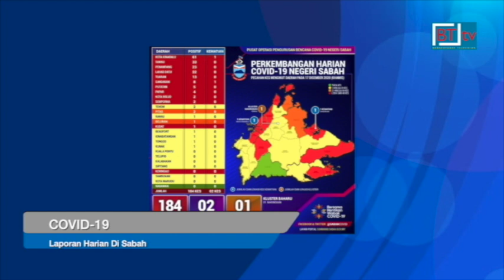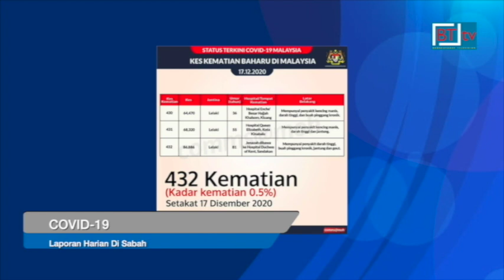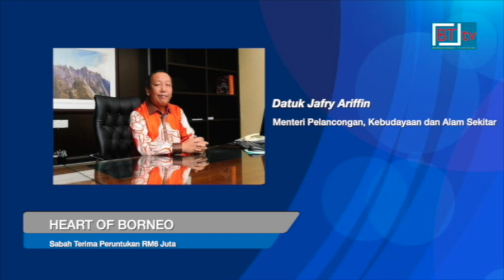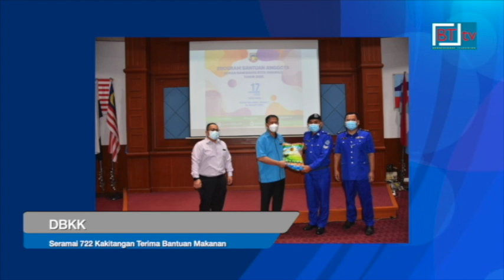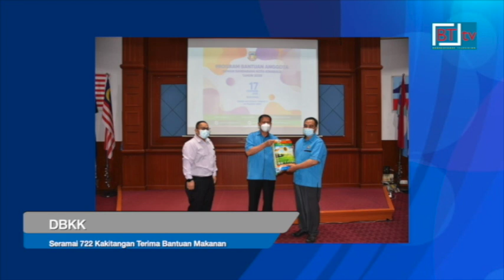Berita BT tv. Berita Borneo. Lensa Borneo 17 Disember 2020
* Kes positif baharu Covid-19 di Sabah, menurun dengan 184 kes dilaporkan hari ini berbanding 268 semalam, menjadikan jumlah kumulatif kini 33, 823 kes.

Ketua Pengarah Kesihatan, Tan Sri Dr Noor Hisham Abdullah berkata 2 kes kematian dilaporkan di Sabah hari ini.

Satu kematian dilaporkan di Hospital Queen Elizabeth, Kota Kinabalu membabitkan seorang lelaki berusia 55 tahun.

Satu lagi kes kematian dilaporkan di Hospital Duchess of Kent, Sandakan melibatkan seorang lelaki berusia 81 tahun.

Ini menjadikan jumlah kumulatif kematian di Sabah meningkat kepada 249 kes.

Menteri Kerajaan Tempatan dan Perumahan, Datuk Seri Panglima Masidi Manjun berkata Sabah mencatatkan satu kluster baharu hari ini iaitu Kluster Maringkan di Ranau dengan 11 kes positif setakat ini. Kluster itu berkaitan dengan mesyuarat geran tanah.

Katanya, 263 pesakit di Sabah telah sembuh hari ini manakala 2,117 pesakit sedang menjalani rawatan.

Kunak bertukar dari zon hijau ke zon kuning. Setakat ini 299, 210 bakul makanan telah diagihkan.

* Sabah akan terus memperkukuh usaha pemeliharaan biodiversiti menerusi pelaksanaan inisiatif deklarasi Heart of Borneo, HoB dalam Rancangan Malaysia Ke-12.

Menteri Pelancongan, Kebudayaan dan Alam Sekitar Datuk Jafry Ariffin berkata, kementerian itu menerima peruntukan sebanyak RM6 juta untuk pelaksanaan inisiatif berkenaan.

Peruntukan ini akan dimanfaatkan sebaik mungkin dalam usaha memelihara biodiversiti menerusi rangkaian kawasan hutan lindungan, pengurusan hutan dan pengunaan tanah secara mampan di Sabah.

* 722 kakitangan Dewan Bandaraya Kota Kinabalu, DBKK menerima bantuan makanan menerusi Program Bantuan Anggota DBKK.

Program yang disempurnakan oleh Mayor Bandaraya Kota Kinabalu, Datuk Nordin Siman itu sebagai menghargai pengorbanan petugas barisan hadapan daripada DBKK yang bertugas sejak Perintah Kawalan Pergerakan, PKP Mac lalu sehingga sekarang.

* Pasukan Polis Marin, PPM Tawau menahan seorang lelaki yang cuba menyeludup masuk 2,000 kilogram mangga, avokado dan buah naga tanpa permit, semalam.

Dalam kejadian itu, PPM dalam Ops Benteng COVID, mengesan sebuah bot jongkong dikendalikan suspek dalam keadaan mencurigakan di kawasan perairan CIQ Lama Tawau, sebelum ditahan untuk pemeriksaan.

17th December 2020.